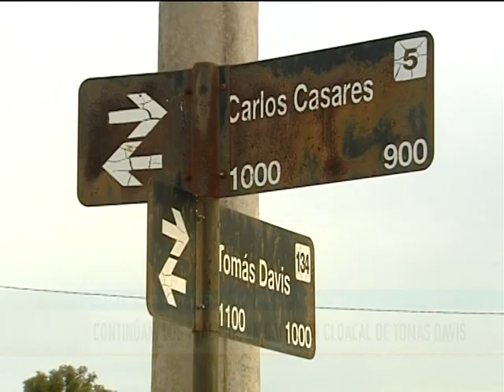Continúan los trabajos en colector cloacal de Tomás Davis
DOMINGO LANCIANO - La tarea de depresión de napas en el sector del colector cloacal roto en la calle Tomás Davis ha demorado más de lo previsto. Desde el área de Servicios Sanitarios estiman que la próxima semana podría ingresar la excavadora para empezar los trabajos